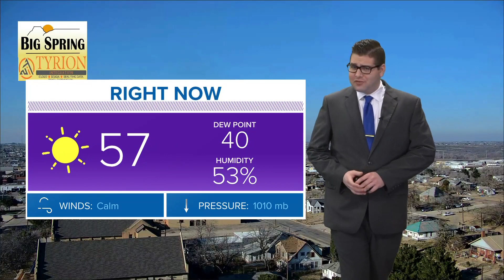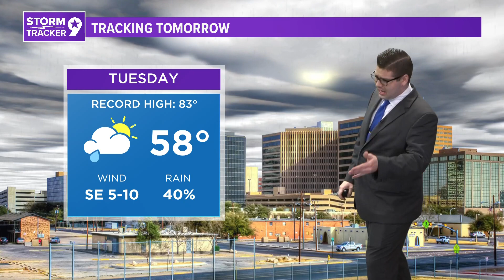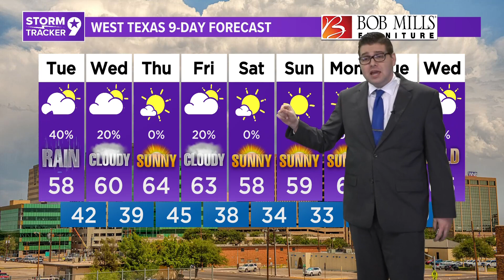Much More Seasonable Temperatures with a Little Rain | West Texas Forecast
Ample cloud cover throughout the week should help to moderate our high and low temperatures while also upping our humidity.